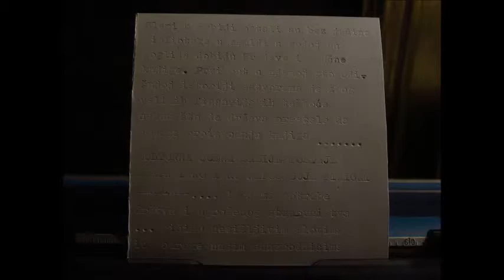"note" - Predrag Kovacic / Biblioteka za slepe "Dr Milan Budimir" u Beogradu praktično je zatvorena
- Biblioteka za slepe "Dr Milan Budimir" u Beogradu praktično je zatvorena